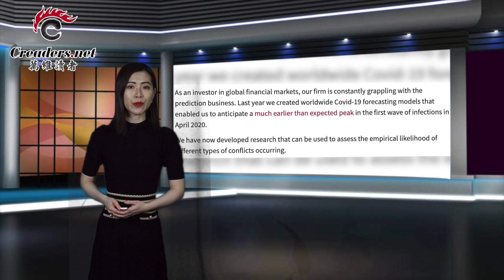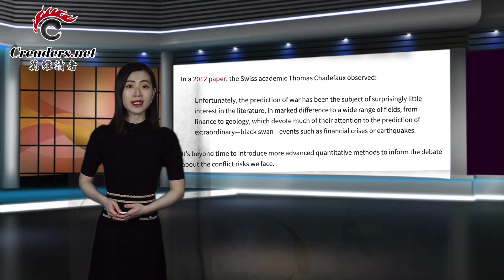从农村掏粪工 到坐拥千亿商业帝国 到负债两万亿；美军证实！美加军舰联合穿越台海 中方激烈回应；中共攻台概率有多大？现代预测术告诉你（《万维读报》20211017-2 EAJJ）